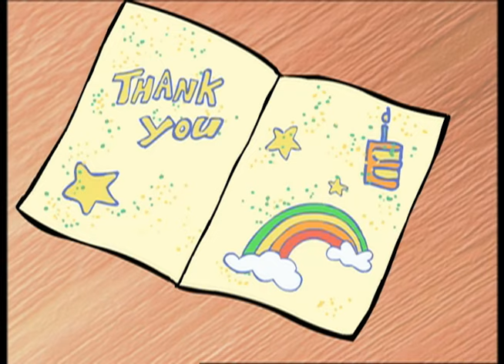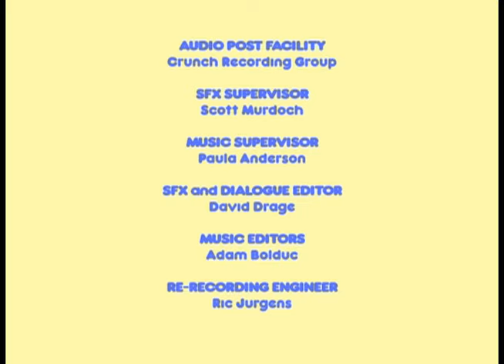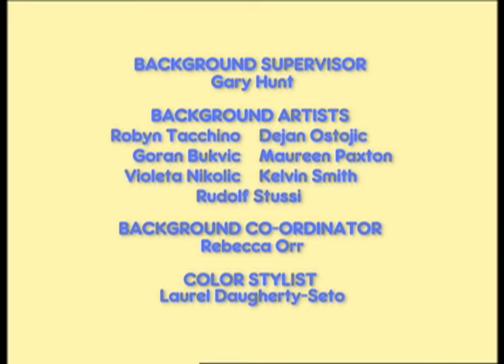Max y Ruby Episodios Para Niños - Feliz Cumpleaños Compilación de 47 mins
Vamos a ver los dibujos animados de Max Y Ruby en español
Max Y Ruby episodios para niños

Max recibe tantos regalos en su cumpleaños que olvida abrir uno, así que Ruby lo abre por él y encuentra una langosta a cuerda. Max está en la persecución de su vida, sólo que él es el perseguido… ¡por la langosta!

Listas de episodios:
Ep.9: El cumpleaños de Max / El traje nuevo de Max / Buenas noches, Max
Ep.36: Sorpresa para Ruby / La fiesta de cumpleaños de Ruby / El regalo de Ruby